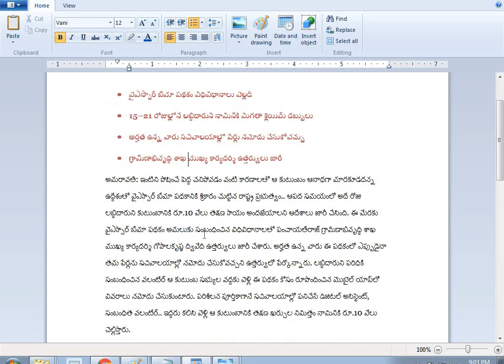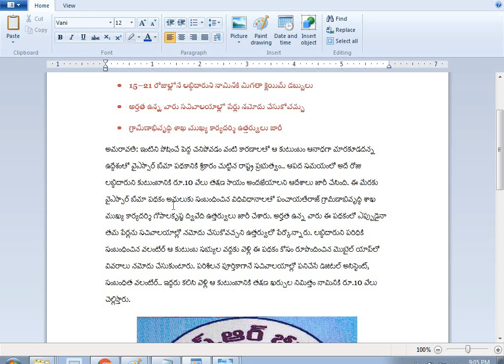YSR Bheema Scheme| వైఎస్సార్‌ బీమా పథకం విధివిధానాలు - ఆపద రోజే రూ. 10 వేల తక్షణ సాయం|పేర్లు నమోదు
YSR Bheema Scheme| వైఎస్సార్‌ బీమా పథకం విధివిధానాలు  - ఆపద రోజే రూ. 10 వేల తక్షణ సాయం| అర్హత ఉన్న వారు సచివాలయాల్లో పేర్లు నమోదు చేసుకోవచ్చు